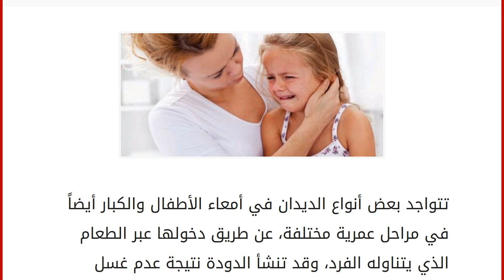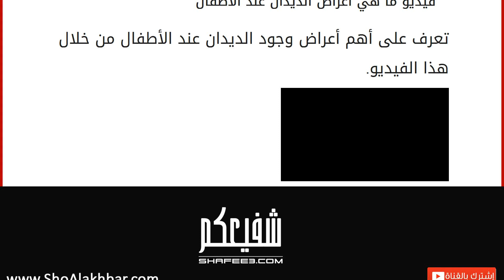كيف نعالج الديدان عند الاطفال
تتواجد بعض أنواع الديدان في أمعاء الأطفال والكبار أيضاً في مراحل عمرية مختلفة، عن طريق دخولها عبر الطعام الذي يتناوله الفرد، وقد تنشأ الدودة نتيجة عدم غسل الأيدي المتسخة والملوثة قبل تناول الطعام أو أن الطعام ذاته غير مطابق للشروط الصحية أو يحتوي على نسبة بكتيريا عالية تتسبب بتكون الديدان داخل جسم الإنسان . كما تنتقل الديدان المعوية إلى الشخص عبر استخدامه للمراحيض العامة الملوثة وغير النظيفة كذلك عن طريق الكؤوس في المطاعم أو بعض أغطية السرير في الفنادق أو المستشفيات مثلاً، أو من خلال ارتداء ملابس لآخرين غير نظيفة . أو من خلال المياه الملوثة أو بعض الألعاب الخاصة بالأطفال أو مقابض الأبواب ... إلخ. وكلما عاش الفرد في مناطق مزدحمة، وذات مناخ حراري معتدل، وكلما كان صغيراً في السن، وكلما انعدمت النظافة الشخصية والبيئية كلما زادت احتمالية إصابته بالديدان المعوية على اختلاف أنواعها ، وتتسبب الديد